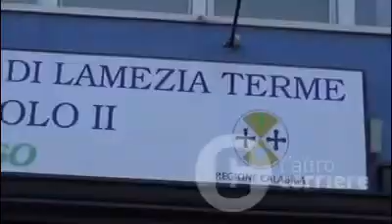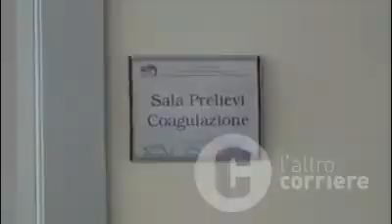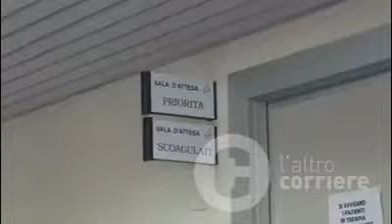20 febbraio 2020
Lamezia, caos all'ospedale: pazienti in coda per ore per prenotare un esame

Continuano i disservizi nell’ospedale lametino dove i cittadini e i pazienti sono costretti a stare in fila dall’alba e per diverse… Altro ore anche solo per prenotare un prelievo. La denuncia di Giuseppe Marinaro del Comitato Malati Cronici: “Chiediamo soluzioni e risposte dai dirigenti”